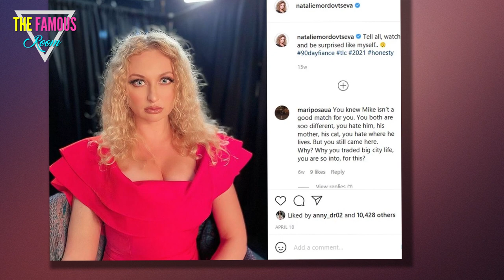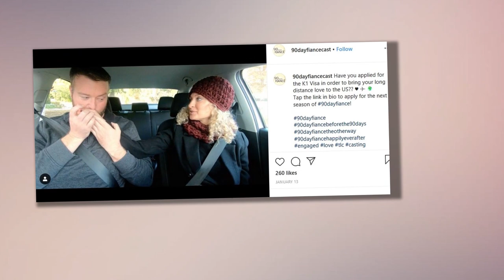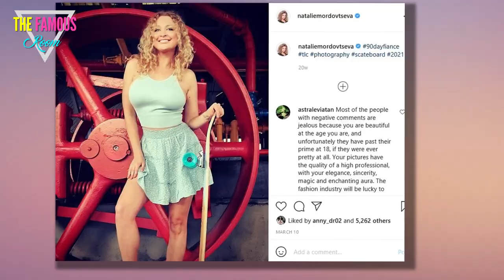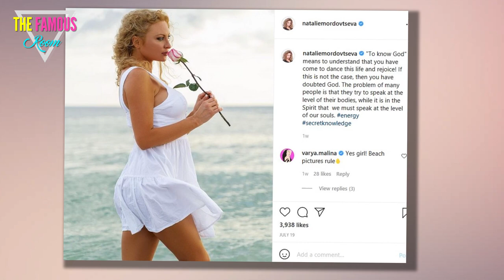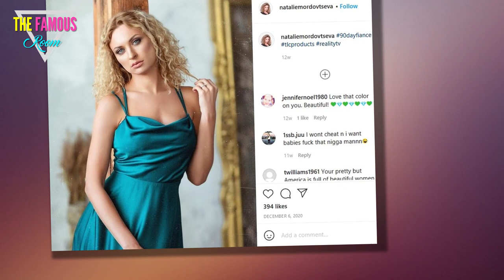Uncover "Proof" That Trish DID Insult Natalie Mordovtseva! - 90 Day Fiance Fans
For most of this season of Happily Ever After?, the conflict between Trish and her daughter-in-law has dragged on.    This culminated in Mike Youngquist ditching Natalie Mordovtseva while filming confessionals for the latest episode.    Natalie has insisted that Trish called her a derogatory term for a */@#$%&*# worker, and Mike and viewers (at best) struggled to believe her.    Could this be true? A stunning new claim insists that it really happened ... and 90 Day Fiance deliberately kept viewers in the dark.  Mike Youngquist and Natalie Mordovtseva traveled from Washington to visit his mother, Trish, in Oklahoma.  There, they celebrated his birthday and then Thanksgiving.  It was Natalie's first-ever Thanksgiving ... and it was not exactly a great experience.  In addition to the necessarily small gathering amidst the COVID-19 */@#$%&*#, Thanksgiving was tense and uncomfortable.    Trish, Mike's mother, had badgered Natalie about finding a different job than she wanted.    Natalie, who was still awaiting her work visa and couldn't work yet anyway, was obviously offended by the press"